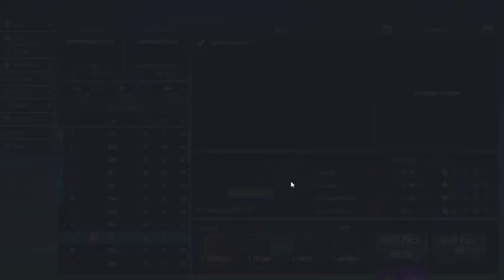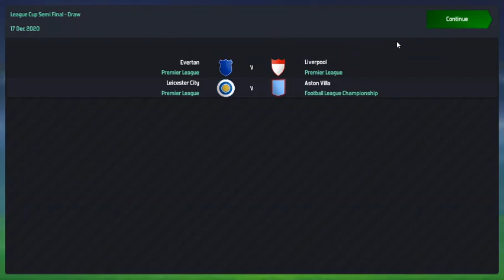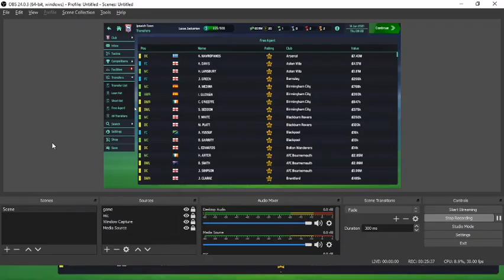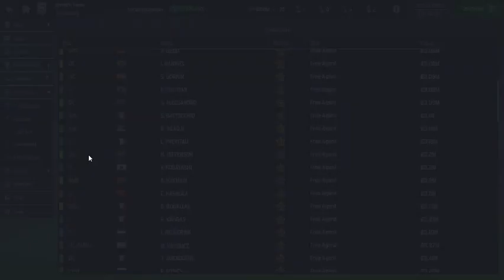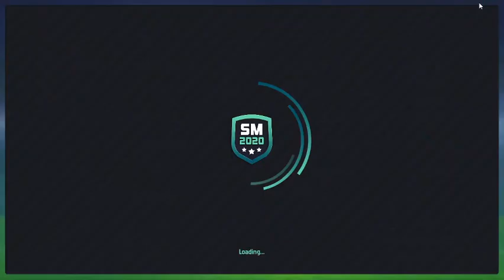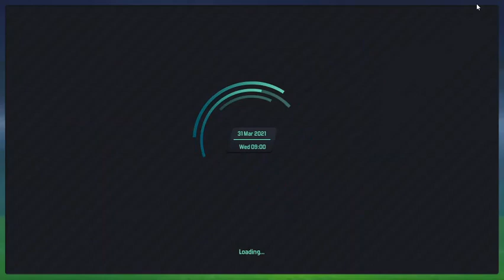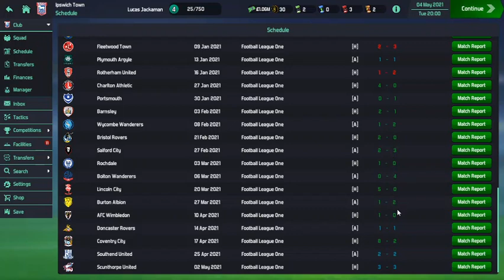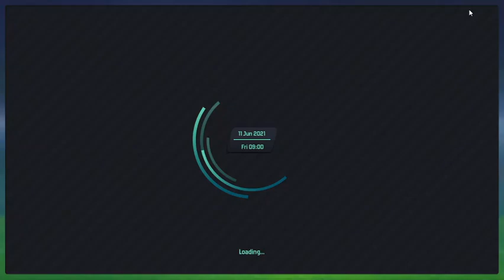PUSH FOR PLAYOFFS! Ipswich Town RTG: Soccer Manager 2020 S2 E4